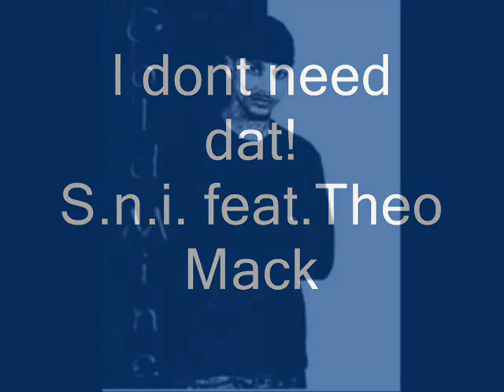Da Duke of NY ft Theo Mack-I Dont Need That(99 problems freestyle)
da duke of ny 99 problems freestyle